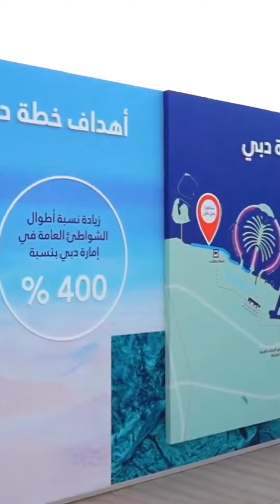Sheikh Hamdan Fazza And Sheikh Mohammed Bin Rashid Al Maktoum Visit Jebel Ali Beach Throwback